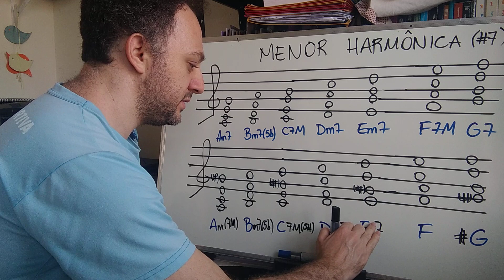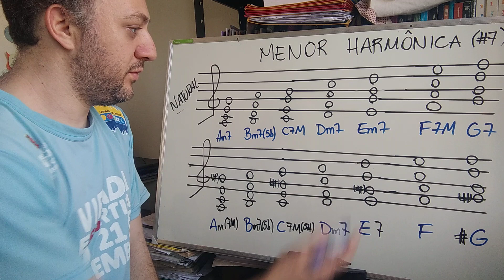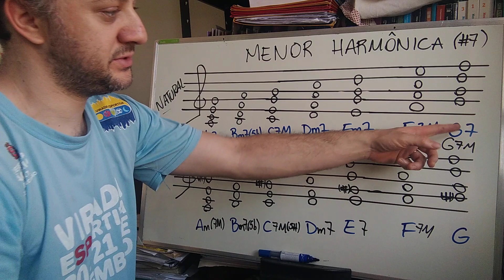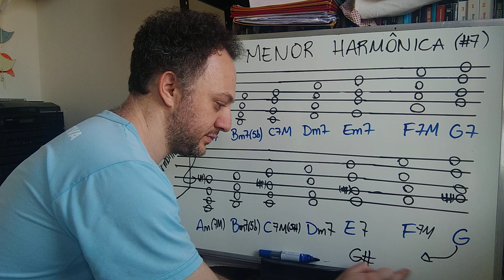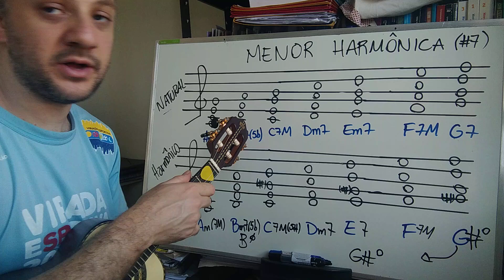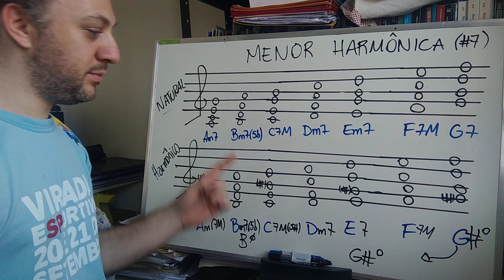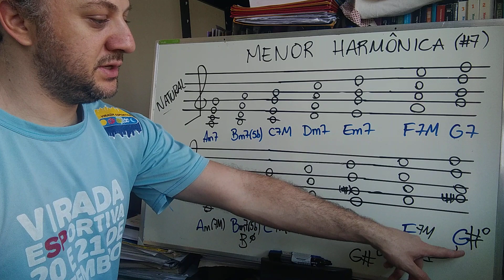Aula #15 - Campo Menor Harmônico no Cavaco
Nesta aula explico sobre a construção do campo menor harmônico comparado com o campo harmônico menor natural e demonstrando suas diferenças no braço do cavaco.